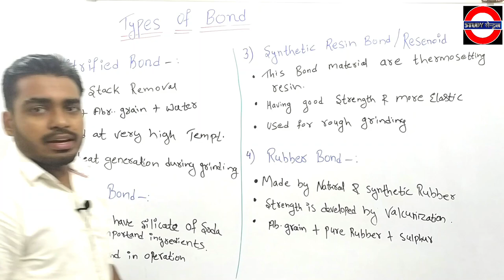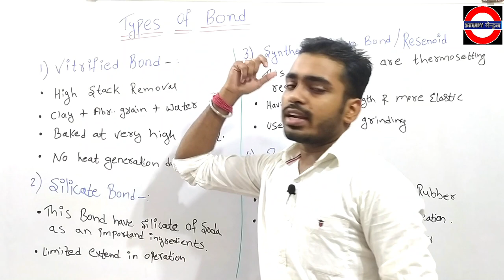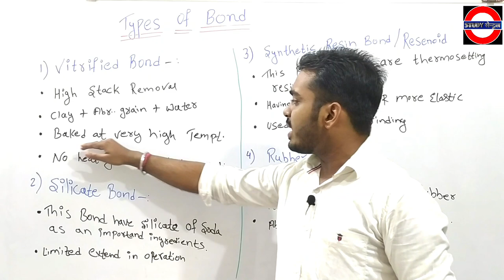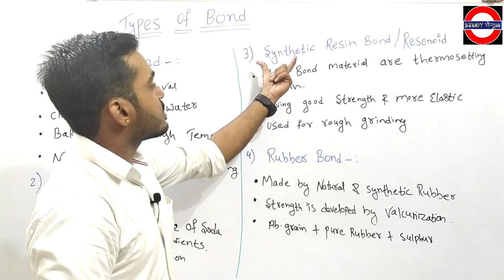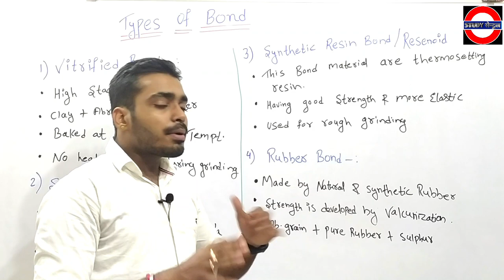Types of Abrasive Bond grinding Wheel { हिंदी } | vitrified Bond | Silicate Bond | Resin Bond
Your Query--:
1- Types of abrasive bond
2- Abrasive,bonds in hind,
3- Abrasive bond grinding
4- Bonds and grinding
5- Abrasive wheel bonding
6- Bonds are used in grinding wheel
7- Vitrified bond
8- Silicate bond
9- Synthetic resin bond
10- Grinding wheel bonding
11- Types of abrasive material
12- Abrasive bond type
13- Abrasive bond by study central